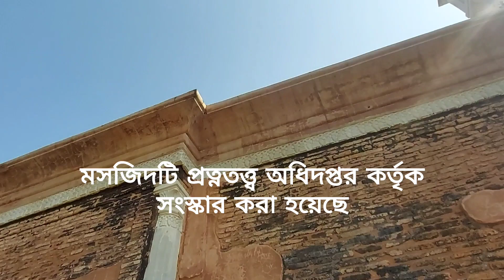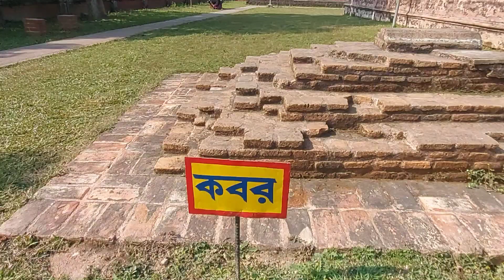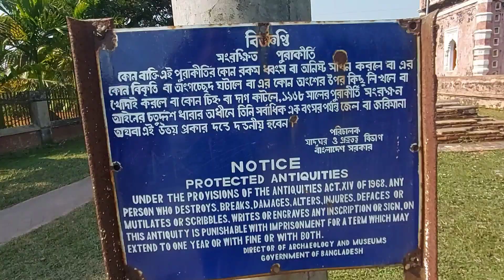ঐতিহাসিক নয়াবাদ মসজিদ | Historic Nayabad Mosque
# অন্বেষা
# নয়াবাদ মসজিদ
# Nayabad Mosque
# নেওয়াজ ওরফে কালুয়া মিস্ত্রির অমর কীর্তি
# ঐতিহাসিক নয়াবাদ মসজিদ
দিনাজপুরের নয়াবাদ মসজিদ

দিনাজপুর জেলার, কাহারোল উপজেলার, রামচন্দ্রপুর ইউনিয়নে এবং ঢেপা নদীর পশ্চিম তীরে এই নয়াবাদ মসজিদ এর অবস্থান।
১৭১৫ সালে কান্তজি মন্দির নির্মাণের সময় দিনাজপুরের মহারাজা পশ্চিম থেকে (সম্ভবত মিশর থেকে) একদল মিস্ত্রি এনেছিলেন কান্তজি মন্দির তৈরি করার জন্য। মিস্ত্রিরা মুসলমান হওয়ায় খোলা আকাশে তাদের নামাজ পড়তে হত। যার কারণে মিস্ত্রির দলনেতা নেওয়াজ ওরফে কালুয়া মিস্ত্রি মহারাজের কাছে একটি জমি চেয়েছিলেন' মসজিদ নির্মাণ করার জন্য। মসজিদের জন্য জমি মঞ্জুর হওয়াতে মসজিদ এবং মন্দির দুটির কাজ একসঙ্গে চলছিল। দুটোর  কাজ শেষ হয়ে যাবার পর মিস্ত্রিরা দেশে চলে যাবে। নেওয়াজ ওরফে কালুয়া মিস্ত্রির নেতৃত্বে যে মিস্ত্রিরা এসেছিলেন তারমধ্যে দলনেতা কালুয়া মিস্ত্রি এবং তার ছোট ভাই এদেশেই থেকে গেলেন। এবং মহারাজ এর কাছ থেকে চাষাবাদ ও বাড়ি করার জন্য কিছু জায়গা পেয়ে এখানে বসবাস শুরু করেন। জীবন যাপনের জন্য চাষাবাদ শুরু করেন এবং বাকি সময় মসজিদে নামাজ আদায় ও মসজিদের দেখাশোনা করতে থাকেন। বাকি মিস্ত্রিরা দেশে চলে যায়।
মসজিদ প্রাঙ্গণে যে ইট বাধা খবরটি দেখা যায় এই কবরটি কালুয়া মিস্ত্রির কবর। এবং নয়াবাদ মসজিদ হওয়াতে এই এলাকার নাম হয় নয়াবাদ মিস্ত্রীপাড়া গ্রাম। আশেপাশে যে বসতি দেখা যায় এগুলো কালু মিস্ত্রির বংশধর।
সূত্রঃ
# বাংলা নিউজ
# উইকিপিডিয়া
# বাংলাদেশ জাতীয় তথ্য বাতায়ন